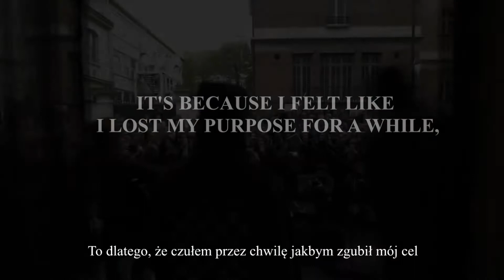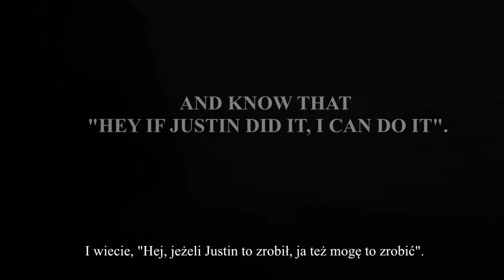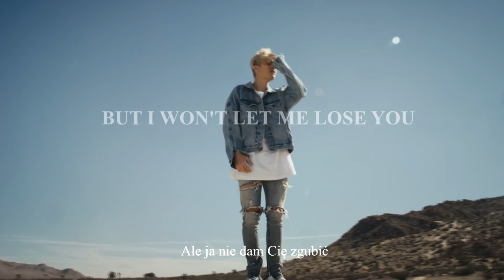Justin Bieber - Mark My Words LYRICS + TŁUMACZENIE PL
Materiały i tłumaczenia należą tylko do strony JBieber.pl
Zabrania się kopiowania ich treści.

Strona: jbieber.pl
Ask: mrlittlebieber